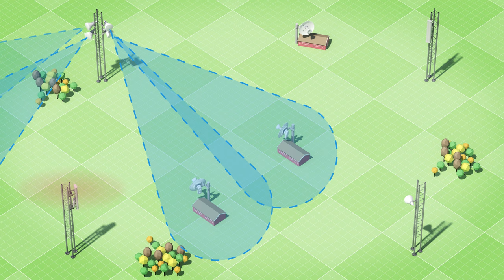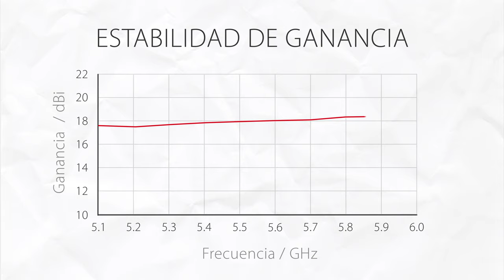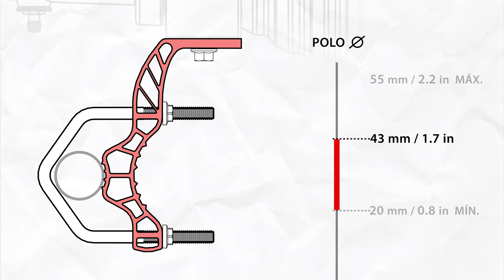RF elements Introducción al Producto: StarterHorn 30° USMA ESP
StarterHorn 30 ° USMA es un antena diseñada para la banda sin licencia de 5 GHz. Nuestras antenas de la serie Starter son excelentes productos de nivel de entrada para facilitar la tecnología de elementos de RF, para probar nuestras antenas fácilmente sin necesidad de una gran inversión o revisión de la red.

El patrón de radiación del StarterHorn es simétrico: tiene el mismo ancho de haz en los planos de acimut y elevación. El StarterHorn no tiene lóbulos laterales, que es una característica importante en bandas sin licencia donde la interferencia de RF es el problema número uno.

Gracias al patrón de radiación de cero SL, StarterHorn proporciona un rendimiento excepcional en sitios densamente ubicados. No transmite ni recibe la interferencia, lo que da como resultado un alto rendimiento de la red, independientemente de cuántos sectores estén cerca.

La eficiencia del haz es una medida de SL con valores de 0 a 100%. Cuanto más alto es, menos SL tiene una antena. StarterHorn 30 USMA tiene un BE del 92% que suprime la gran mayoría de las interferencias.

El rendimiento de StarterHorn es verdaderamente estable con los cambios de frecuencia. La ganancia máxima y la estabilidad del patrón de radiación en todo el ancho de banda de 800 MHz son constantes, lo que proporciona una cobertura y un rendimiento confiables en ambas polarizaciones.

La interfaz RP-SMA hembra de StarterHorn le permite conectar cualquier radio con salida coaxial. Además, quitar el adaptador le permite conectar radios basadas en guías de ondas.

Los escenarios de uso ideales para StarterHorn 30 USMA son ubicaciones conjuntas de cobertura de sector denso independientemente del tipo de paisaje. Es fácil de montar e instalar, lo que simplifica el trabajo de un técnico de torre.

Pieza mecánica y de montaje
El cuerpo del StarterHorn está hecho de aluminio y pesa 1,5 kg. El rango de temperatura de trabajo es de -30 a +55 grados centígrados. El montaje del AS es un soporte de perno en V estándar de la industria para un despliegue rápido y fácil.
Las tuercas de perno en V tienen un revestimiento de superficie antifricción de color negro que las protege de atascamientos y hace que el soporte sea fácil de reutilizar; consulte nuestro breve video sobre el revestimiento antifricción para obtener más información.

Según el tipo de interfaz de conector, puede usar cables flexibles RP-SMA o radios de guía de ondas Ubiquiti directamente sin ningún adaptador.

0:00 Introducción
0:23 Características de RF
1:40 Conectividad de radio
1:53 Escenarios de aplicación
2:00 Construcción e instalación